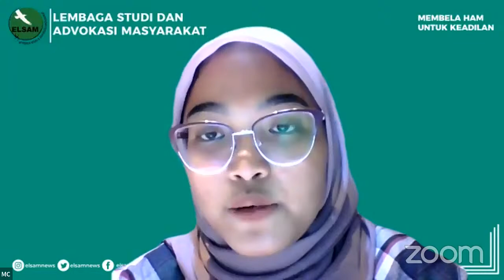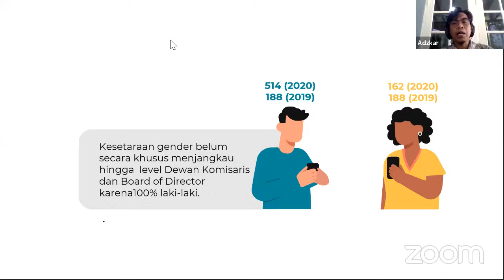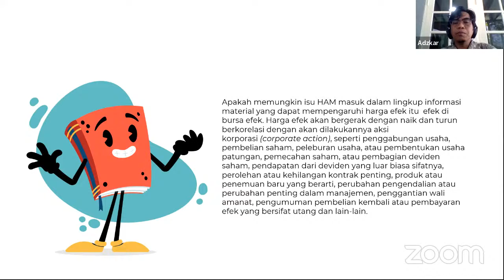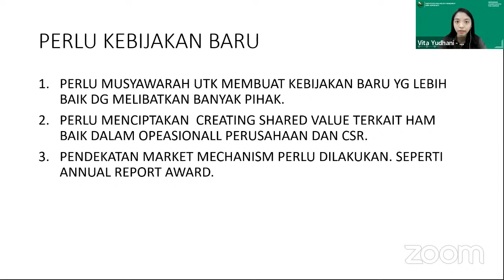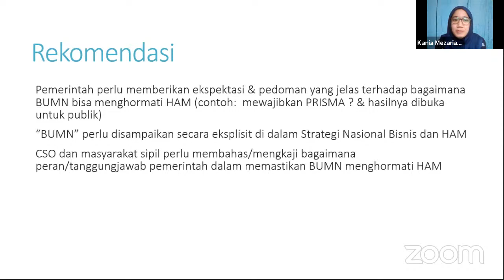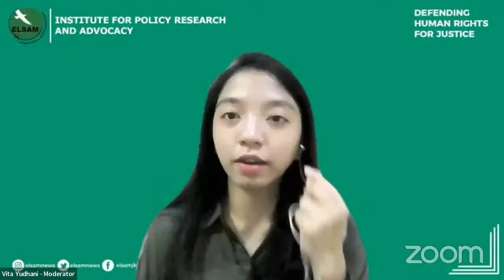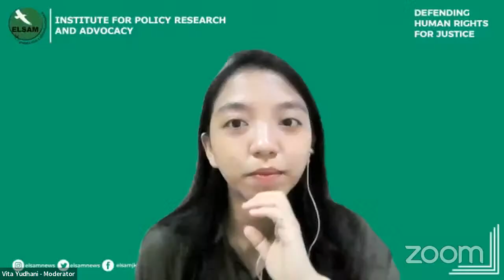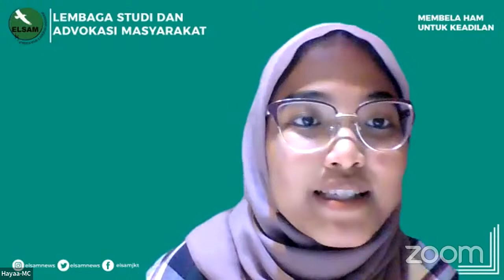Peluncuran Hasil Penelitian & Diskusi Publik: Implementasi UNGPs dalam Praktik Bisnis di Indonesia